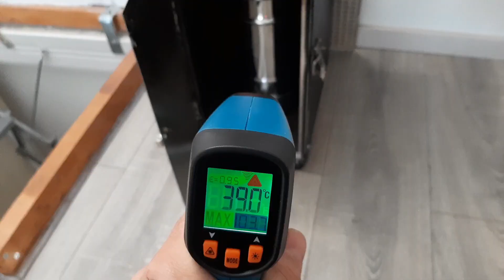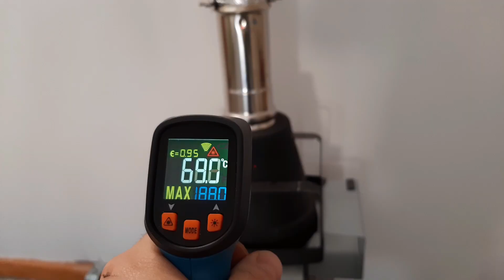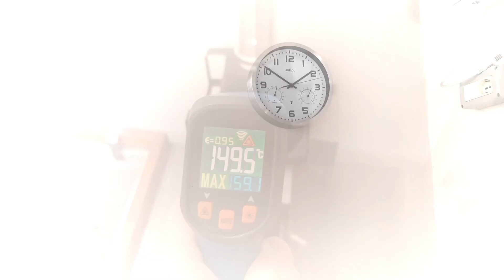Stufa pirolitica 2.0 - Pyrolytic stove 2.0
Tutorial per costruire la nuova versione della mia stufa pirolitica, versione 2.0, con istruzioni e misure.
!!! Attenzione, una volta spentasi la fiamma, la stufa comincia ad emettere Monossido di Carbonio. Perciò se la usate all'interno, dovete portare le braci all'esterno !!!

Tutorial to build the new version of my pyrolytic stove, version 2.0, with instructions and measurements.

!!! Attention, once the flame has gone out, the stove begins to emit carbon monoxide. So if you use it inside, you have to bring the embers outside !!!

9:40 - accensione

Rilevatore monossido di carbonio
Termometro infrarossi